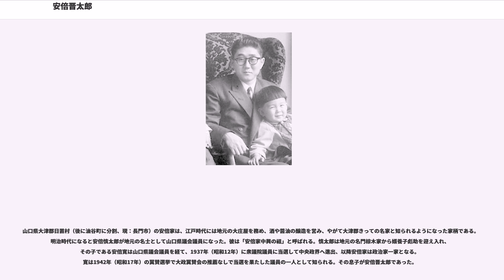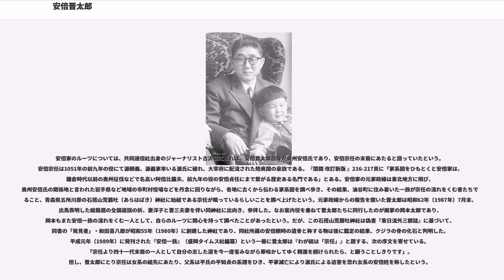安倍晋太郎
安倍 晋太郎（あべ しんたろう、1924年（大正13年）4月29日 - 1991年（平成3年）5月15日）は、日本の政治家。
衆議院議員、農林大臣、官房長官、通産大臣、外務大臣、自民党国対委員長、自民党政調会長、自民党総務会長、自民党幹事長を歴任。

衆議院議員の安倍寛の長男。岳父に内閣総理大臣の岸信介、義理の叔父は内閣総理大臣の佐藤栄作、次男は内閣総理大臣の安倍晋三である。政界のプリンスと呼ばれ、竹下登、宮澤喜一と並び、ニューリーダーの一人に数えられて将来を嘱望された。派閥の領袖となり、総理総裁を確実視されるまでに至ったが、それを目前にして病死。悲運のプリンスと呼ばれた。

政治家・安倍寛、静子夫妻の長男として東京に生まれる。寛とは、誕生日が同じである。生後間もなく郷里の山口に戻り幼少期を過ごす。山口県大津郡日置村（後に油谷町に分割→現長門市）の安倍家は、江戸時代、大庄屋をつとめ、酒や醤油の醸造業を営み、やがて大津郡きっての名家として知られるようになり、明治以降は晋太郎の大伯父安倍慎太郎や父安倍寛が地元の名士として山口県議会議員や衆議院議員を務めるようになった家柄である。

晋太郎が生まれて80日後に両親が離婚した。

旧制山口中学校（現山口県立山口高等学校）に進学。母親の再婚を知り、上京して居所を探すも、再会は叶わなかった。

一年間浪人した後、1943年（昭和18年）に岡山県の第六高等学校（現在の岡山大学）に入学。翌年9月、わずか1年半で繰り上げ卒業となり東京帝国大学に推薦入学する。同時に海軍滋賀航空隊に予備学生として入隊。

太平洋戦争終結後、改称された東京大学法学部に復学、1949年（昭和24年）に卒業し毎日新聞社に入社。その間1946年（昭和21年）1月29日父寛が心臓麻痺で倒れ、翌年には“育ての親”ともいえる大伯母ヨシが死去した。

1951年（昭和26年）、岸信介の長女・洋子と結婚し、1956年（昭和31年）、岸が石橋湛山内閣の外相として入閣したのを機に毎日新聞を退職し、外務大臣秘書官となって岸に仕えた。岸内閣が成立すると、内閣総理大臣秘書官に就任。外相秘書官になった頃から、総選挙に出馬を考えていたが、岸も岸の実弟の佐藤栄作も時期尚早と反対する中、「岸に迷惑がかかるなら、妻を離縁してでも」と決意し、1958年（昭和33年）の第28回衆議院議員総選挙に、郷里の旧山口1区から自民党公認も得て出馬、2位で初当選する（この時の総選挙では竹下登、金丸信が初当選しており、新人時代からの盟友関係が後の「安竹同盟」まで繋がった）。

1963年（昭和38年）の第30回衆議院議員総選挙では落選し、支持母体流動化など選挙区の情勢から政界への復帰が危ぶまれていたが、二回連続落選しては復活の目途が立たなくなるため、義父である岸信介元首相および叔父である佐藤栄作首相二人から異例の仲介が為され、同選挙区選出議員で地盤も重なる、吉田茂直系の大物議員周東英雄の後援会長を務めていた山口県水産業会の重鎮、藤本万次郎を後援会長に迎えることによって1967年（昭和42年）の第31回衆議院議員総選挙で衆議院議員に返り咲いた。このため、周東が政界引退する遠因となった。以降、安倍は死去するまで連続当選を続け、地盤は次男の安倍晋三へと引き継がれた。

選挙区後援会の集会に於いては、「藤本万次郎さんは私にとってかけがえのない恩人であります」との一節を必ず演説に盛り込み、「郷土に恩を返す為にも、日本の舵取りを目指す所存であります」と締めるのが常であった。本籍地が熊毛郡田布施町の岸と対岸の熊毛郡上関町祝島出身の藤本は、共に幼少時は「熊毛の神童」とうたわれ交流があったが、長じて二歳年上の岸に藤本が畏敬の念を持つ事となり、この交誼が期せずも岸の娘婿となった安倍の将来に関わることとなった。岸、佐藤、安倍はこの功績に報いるため、1968年（昭和43年）の第8回参議院議員通常選挙では、藤本に山口選挙区から自由民主党公認で出馬を要請したが、藤本は辞退した。

その後の参議院山口県選挙区は、勇退予定であった二木謙吾が参議院議員を引き続き務めることとなり、1974年（昭和49年）も再出馬。1980年（昭和55年）の第12回参議院議員通常選挙では、安倍が推し藤本万次郎が後援会長を務める江島淳に地盤を禅...